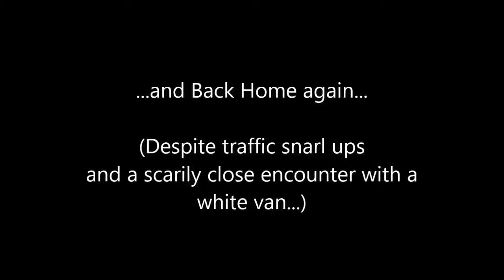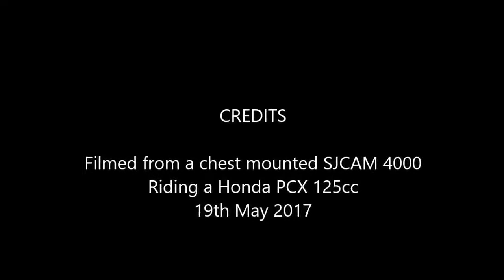To Work and Back on a Honda PCX 125cc - 19th May 2017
My daily commute to work and back through central Edinburgh